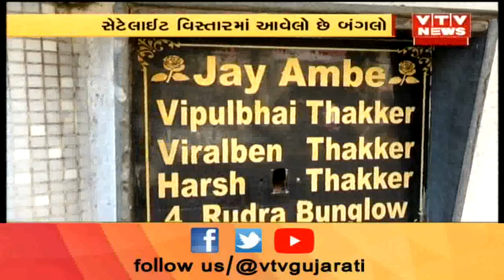Haribhai Chaudhary કથિત લાંચ કેસ મામલે VTV પહોંચ્યું વિપુલ ઠક્કરના નિવાસ સ્થાને | Vtv News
Haribhai Chaudhary કથિત લાંચ કેસ મામલે VTV પહોંચ્યું વિપુલ ઠક્કરના નિવાસ સ્થાને .